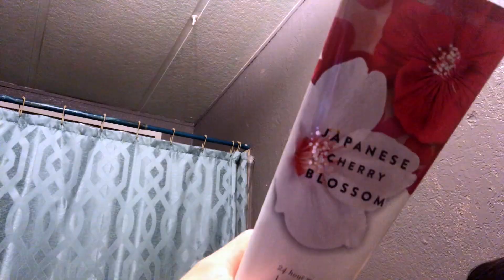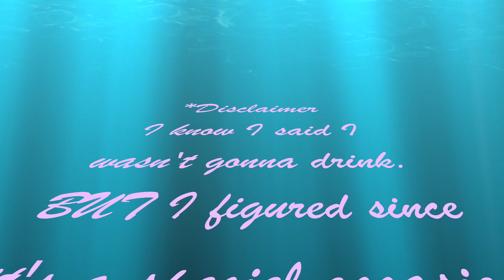Lil get ready w/ me.